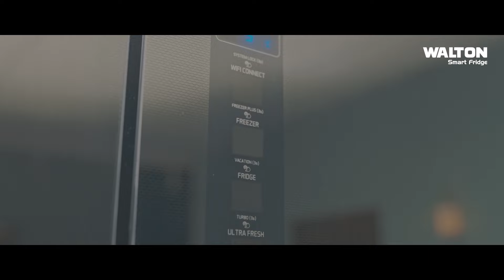নতুন অধিনায়ক শান্ত, নান্নুর পরিবর্তে প্রধান নির্বাচক লিপু | Nagorik TV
NAGORIK TV
Address: Kha-53, Nikunja-2, Dhaka-1229